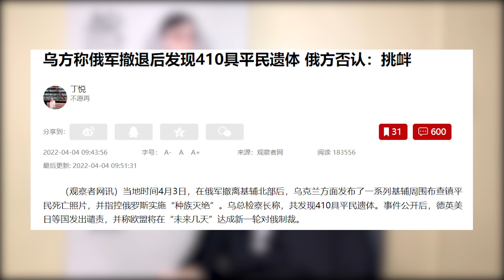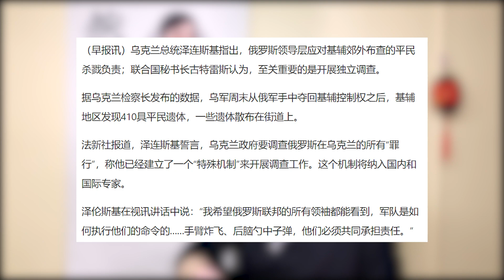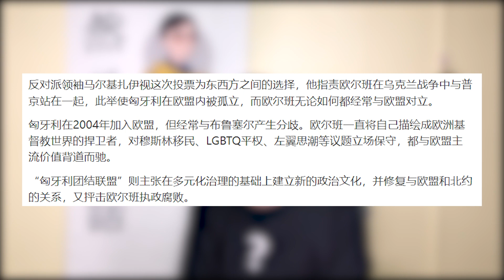泽连斯基称，基辅附近发生俄罗斯军人杀戮平民事件，美国舆论战在匈牙利失败，匈牙利总理成功第四次连任。